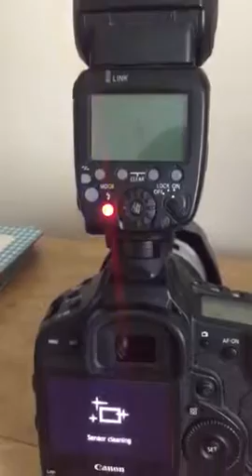Broken speed light